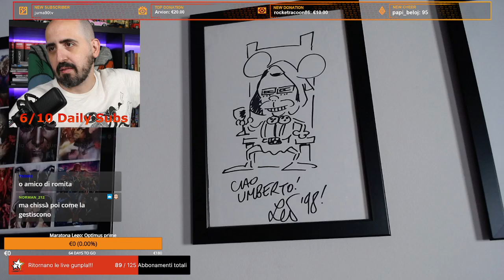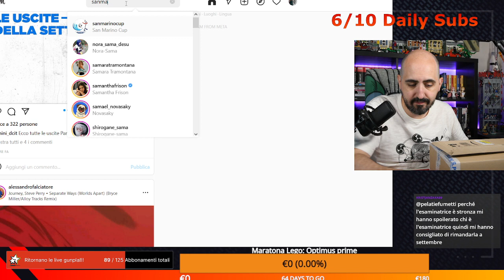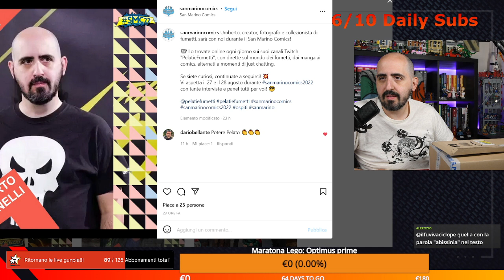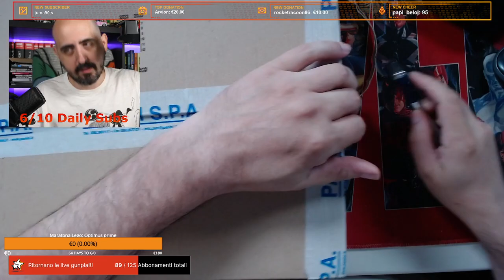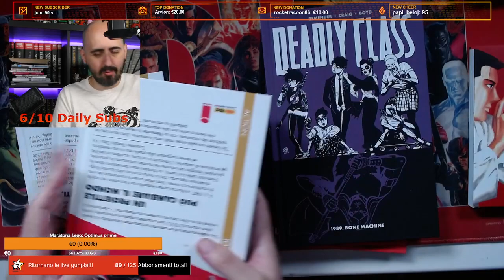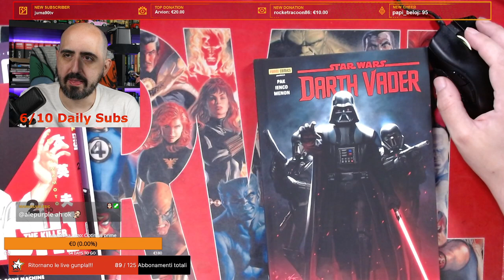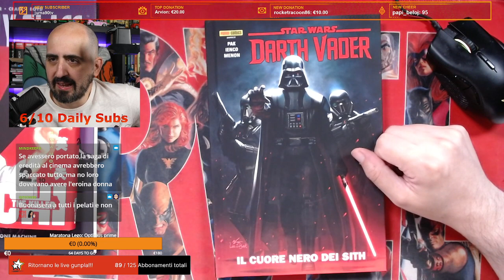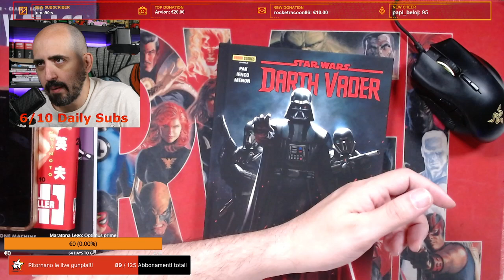Oh no! More Unboxing Manga & Comics! (live del 28/07/2022)